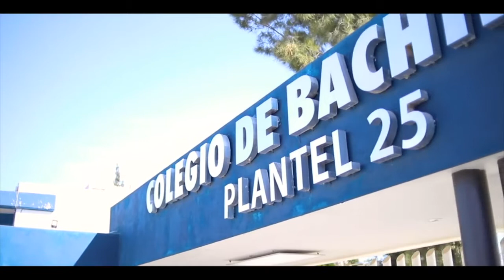Cobach destapa un legado más de la herencia maldita, dejaron adeudo millonario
-Se presentaron dos denuncias por corrupción, uno a nivel estatal y otro a nivel local